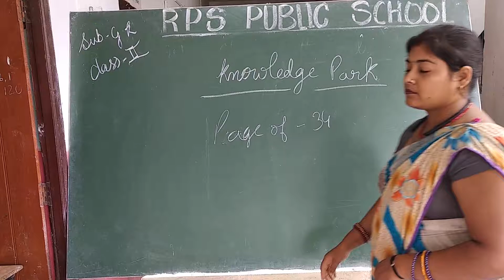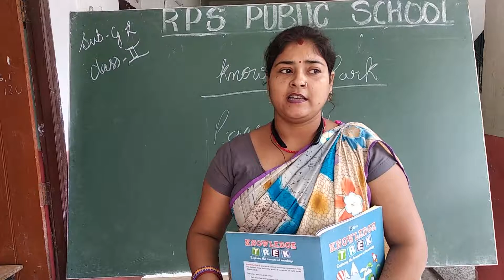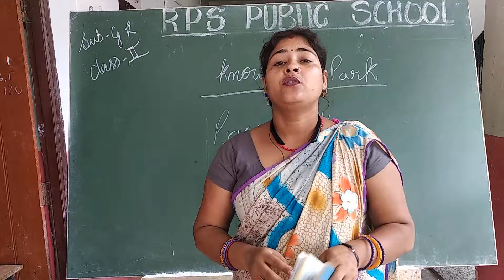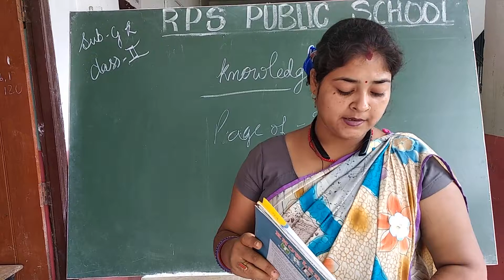Class 02 - G.K - Session 29